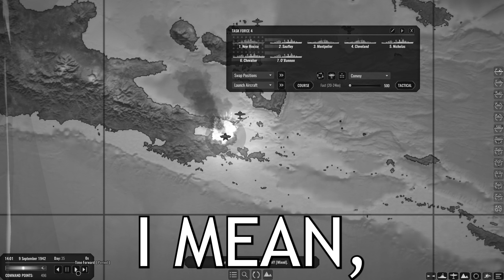Fire Fire Fire - Our Biggest Fight Yet | War On Sea Tokyo Mod. | Ep. 4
Hello and Welcome back to the channel! Many of the things mentioned in this video will be in the description below.

 I'm just a regular guy who loves YouTube! My passion for video editing has led me down this path of YouTube where I just end up posting whatever I feel like. Mostly video game edits but it could be something completely random or a freshly released game. I'm learning new software's weekly to help improve the quality of content for the channel. I appreciate you taking the time to read this.

--LINKS--
If you want to help support all the work I do for you guys please consider these links!

Thank you for visiting the channel and hope too see you again soon!

--CREDITS--
Filmed and Edited by
Yours Truly

Capture Card

Gaming PC
Ryzen 7 5800x
EVGA 3070
32g Ram

Streaming PC
APU Build
PRIME B550M-A
Ryzen 5 5600G
16g RAM
Air Cooled